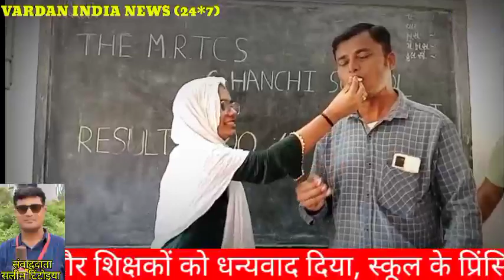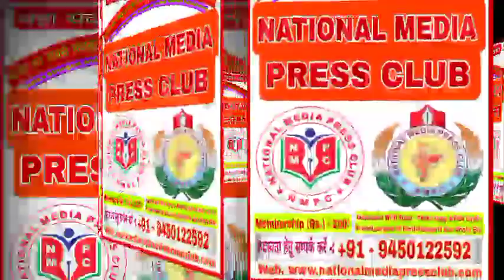टिंटोई मुस्लिम समुदाय का 100% गौरवपूर्ण परिणाम आने से केक काटकर स्कूल में मनाया गया जोरदार जश्न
गुजरात अरवल्ली के टिंटोई मुस्लिम समुदाय का गौरवपूर्ण परिणाम, घी मुस्लिम एजुकेशन ट्रस्ट टिंटोई ने घी एम का प्रबंधन किया आरटीसी एस घांची हाई स्कूल टिंटोइनु द्वारा मार्च 2024 कक्षा 10 का अच्छा परिणाम 100% प्रतिशत आने से आज स्कूल में जश्न मनाया गया, पहले नंबर पर रहे दधलियावाला सफ्फान यूनुसभाई, दूसरे नंबर पर बंदी आलिया इस्माइलभाई, तीसरे नंबर पर खेरादा मस्तूरा सरफराजहुसेन रहे और तीनों छात्रों और शिक्षकों ने मिलकर केक काटकर जश्न मनाया, टॉपर ने अच्छे रिजल्ट के लिए स्कूल और शिक्षकों को धन्यवाद दिया, स्कूल के प्रिंसिपल और टैलेंट ट्यूशन क्लासेज के प्रबंधक शाहिद लालाभाई बंदी ने सभी छात्रों को बधाई दी और स्कूल के प्रबंधन और कर्मचारियों को धन्यवाद दिया। अच्छे परिणाम प्राप्त करने वाले सभी छात्रों को आने वाले वर्षों में शानदार प्रगति करने और स्कूल और समाज का नाम रोशन करने के लिए शुभकामनाएं, अरवल्ली मोडासा संवाददाता सलीम टिंटोया की लाइव रिपोर्ट